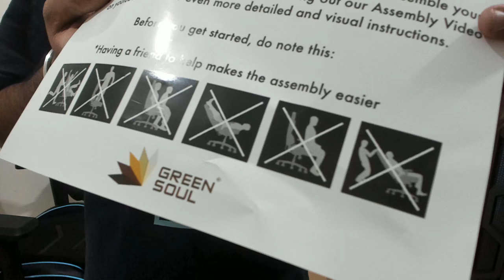Building Gaming Chair LIVE! GreenSoul Monstor Pro